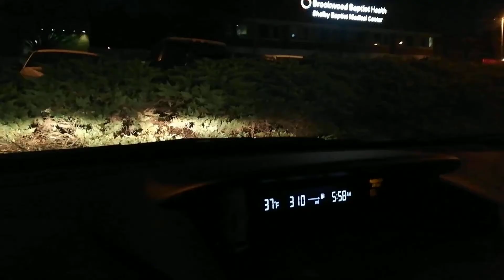HORSE VLOGMAS 5: NIGHT RIDER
Welcome to my horse farm! This equestrian channel will take you on my journey to bringing myself and a young horse into Eventing, and what it takes to own a horse farm! I have not ridden competitively in over 5 years, so this should be entertaining to say the least! On this episode...
Vlogmas episode 5: I changed my channel name from SRNAeventer to Bucking Good Ride!

Bitless bareback ride at night. Sorry for the crappy episode, but it was a very busy day with no daylight left...ugh winter. It is supposed to rain for 2 days straight and I am going to work. I will likely not film another episode until the weekend.

My favorite equestrian YouTube channels: This Esme, Claire Eventing, Shelby Dennis, Wallace eventing, Tina Wallace Life on the Left Rein, Day by Day, Olivia Towers Dressage, CRK Training and so many more!!